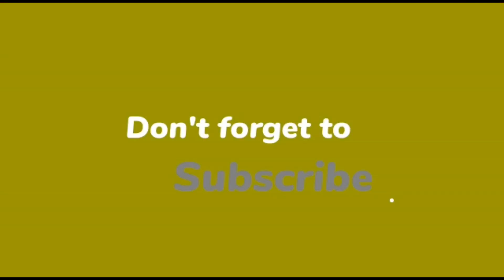final part…. My second family 😇 in Israel ❤️